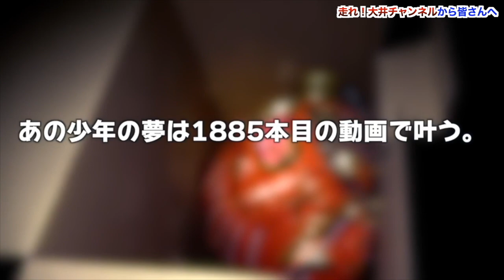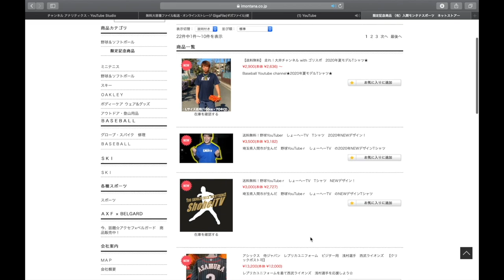【野球】この件について説明します。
(IFMIC入り)